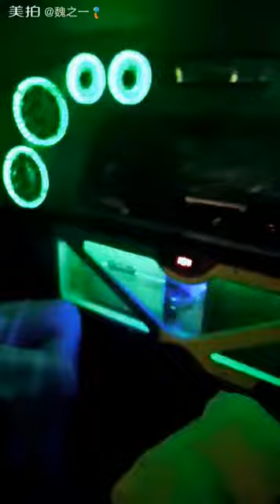普吉西蒙童话之夜